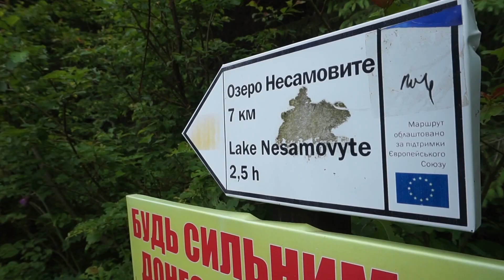Йду У Гори.Карпати.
😁😁😁😁Привіт,привіт,привіт.Тепла усім і добра.Знаєте що таке Тепло в дім?Зараз розкажу.Але спочатку пару слів.Якщо Вам подобаються наші відео і Ви хочете щоб наш канал розвивався,тоді все дуже просто.Правила,як завжди,прості - від нас цікаві відосики,а від Вас підтримка.Яким чином.Якщо відосик не сподобався-пишете про це коментар завдовжки мінімум 5 слів(так ми будемо знати що саме Вам не сподобалось),ставите палець вниз і чекаєте пару днів,через пару днів буде нове відео і може Ваша думка зміниться.
Але якщо відосик Вам сподобався,тоді пишете про це коментар завдовжки мінімум 5 слів(так Ютуб знатиме що відео бомбезне і його треба рекомендувати іншим людям),ставите пальчик вверх,ПІДПИСУЄТЕСЬ і натискаєте Дзвоник.А от якщо відео Вам страшенно сподобалось,то маєте можливість надихнути нас матеріально. Номер Приват картки(збір на відеотехніку📸📸📸)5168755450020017.😍😍😍😍.

А тепер пару слів про нас-Що таке Тепло в дім?Тепло в дім-це два простих хлопці які займаються пічницством.Два хлопці - це Андрій та Дмитро.Ми не вигадуємо сюжети,ми просто показуємо свою роботу,роботу якою ми живемо.Роботу яка переросла у стиль життя.
Ми пропонуємо вашій увазі кахельні вироби різної складності.Це-грубка,пєц,кухня,камін,обігрівач,стояк...
Ми покажемо і розкажемо все що вас цікавить.Ознайомимо вас з найрізноманітнішими кахлями.
Наша мета популяризувати і відродити стародавнє ремесло-пічницство.Живий вогонь-це душа дому,і ми подаруємо його вам.Наші контакти є у описі під кожним відео.
Тепла Вам і добра.
Наші контакти👇 👇 👇 👇
-консультація
-замір
-підбір усіх матеріалів
-доставка під двері

Ну і звичайно філігранний монтаж.
Бонусом стає відео зйомка(Ваш витвір вписується у історію).📸📸📸
Наші роботи ви можете переглянути у нас в групі Фейсбук 👇 👇 👇 👇